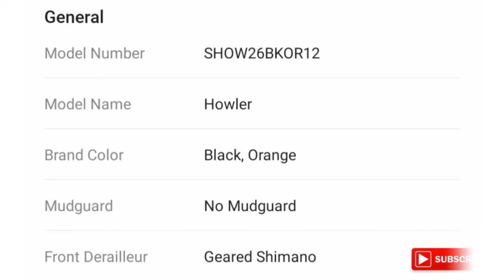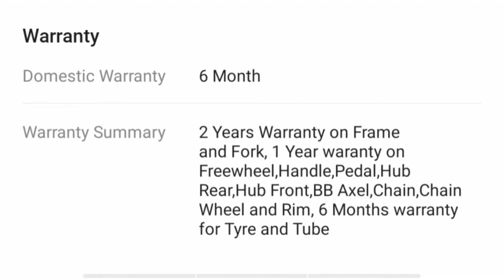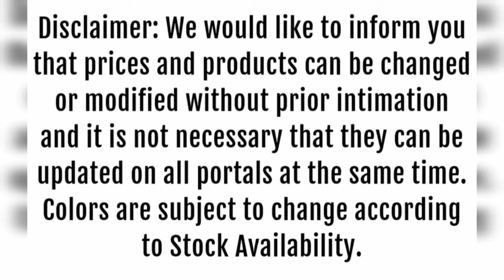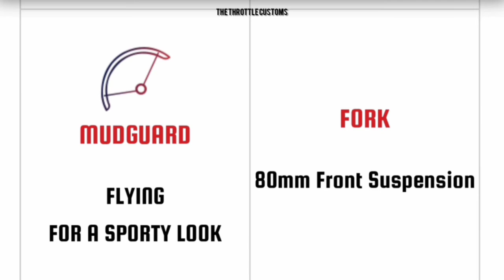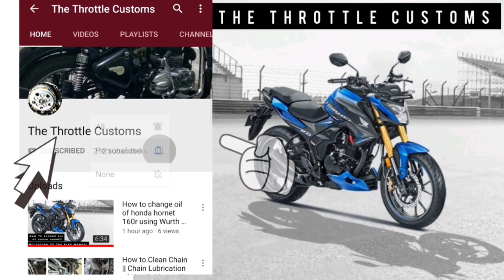Hero Sprint Monk vs Hero Sprint Howler || Detailed Price, Specification, Warranty||Monste vs Monster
hero sprint monk cycle

Top Brand's Cycles
Hero Sprint Cycles

Welcome to The Throttle Customs !! When it comes to questions about auto & vehicles, count on the throttle customs to speak your language.

Product Links :
Urban Terrain
Leader Cycles
Cycling Accessories
Cycling Cloting
Cycling Helmet
Kids Cycles
Gear Cycles
Non-Gear Cycles
All Sports Accessories

We are The Throttle Customs,
We are consistently providing YouTube videos for automobiles & cycles, information in your videos are truly based on the information given by company's user manual books and guidelines, Comparison videos on our channel are based upon our knowledge and information, We hope you're enjoying our videos.